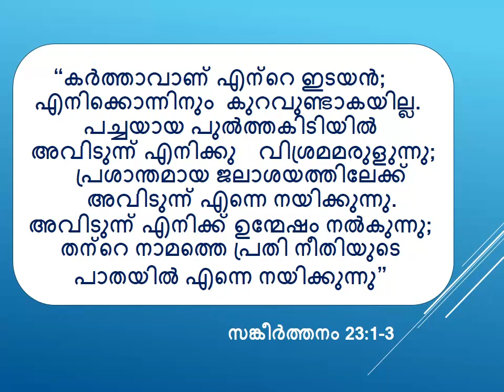Gift of God|Inauguration|Palakkad Bhishop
Gift of God | Project Inauguration | Mar Jacob Manathodath | Palakkad Bhishop| Eight Houses warming| St Thomas church cheenikkapara